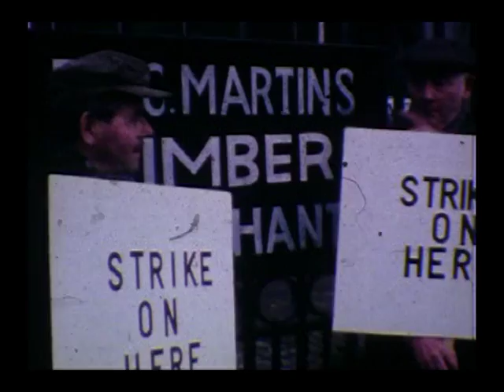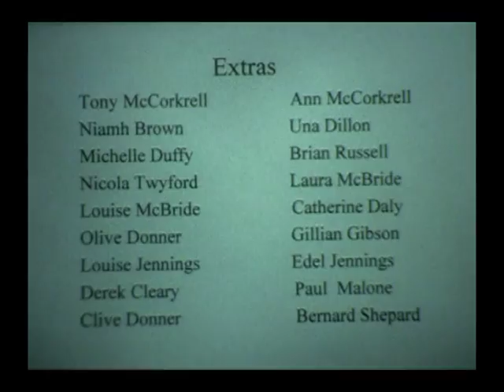MATT TALBOT - Servant of God - Part 3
An amateur film - a tableau if you will - depicting the life of Matt Talbot (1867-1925), a Dublin labourer, who recovered from alcoholism due to a return to his Catholic faith.

With a script based on elements of the biography by Mary Purcell entitled: Matt Talbot and his times (Franciscan Herald Press 1970), it was written, produced and directed over a period of 5 years between 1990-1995 by George Bernard McNamara (Phoenix Films).